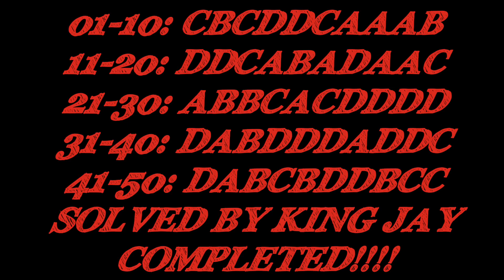GEOGRAPHY WAEC 2023 FULL OBJECTIVE ANSWER